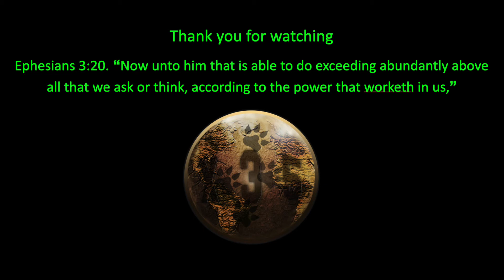Even Hell is scared. Haven't played in forever | Dante's Inferno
X35 Earthwalker the one true Earthwalker, the legendary and eternal soldier himself continues to dive back into certain good games from the deep past. Dante's Inferno is one of those games from that past that we haven't  touched in a long time. This game is great and still fun to play. Here's just some action from the gameplay.